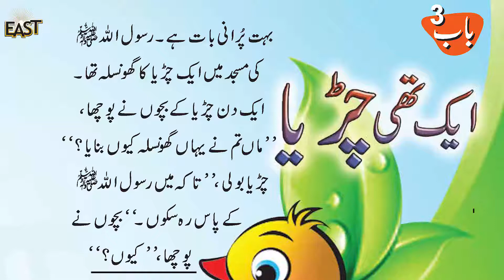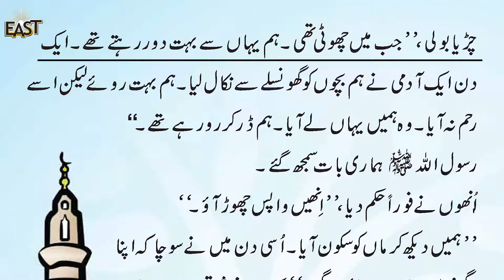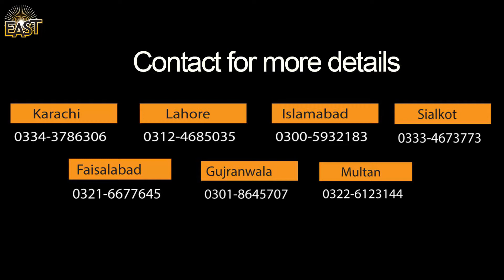Day 24 urdu class 1